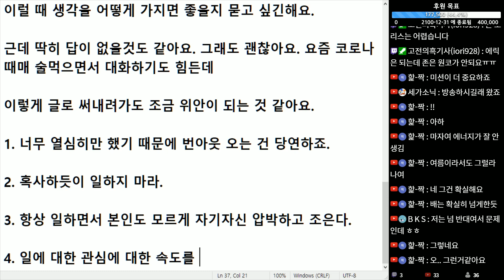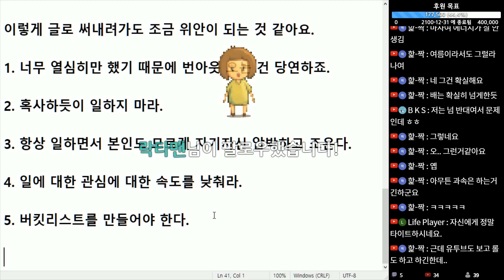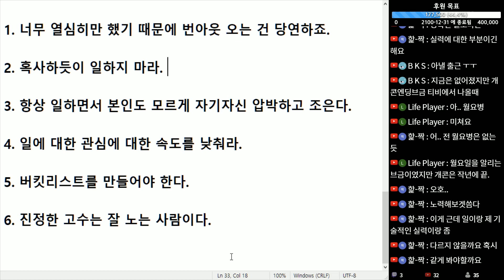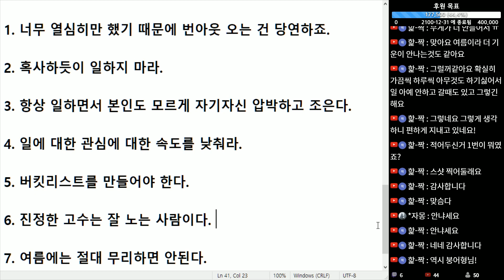(※시청자사연) 번아웃이 온거 같습니다. 요즘에 일을 해도 손에 잡히지 않습니다.